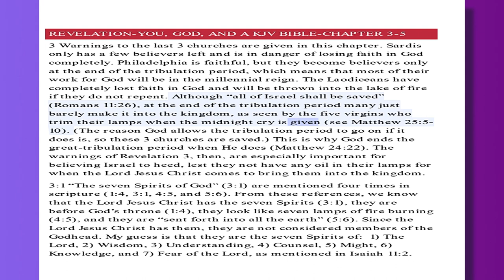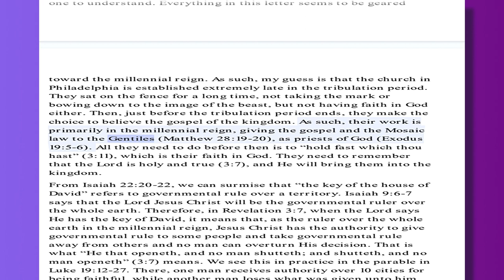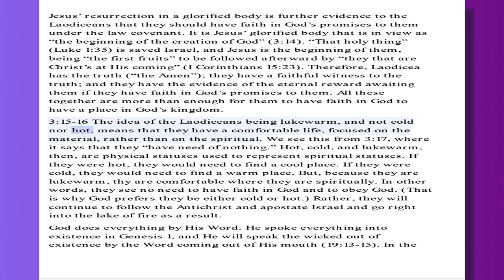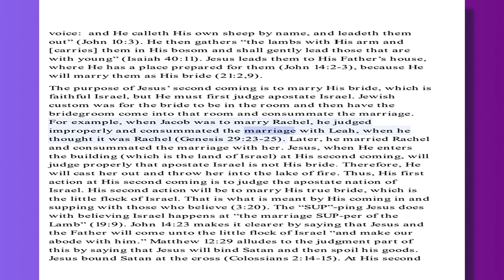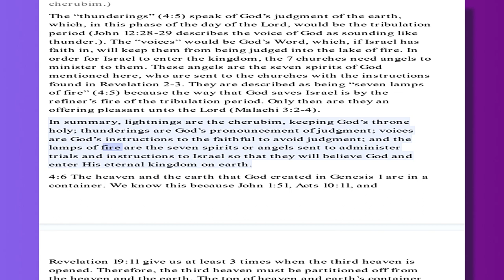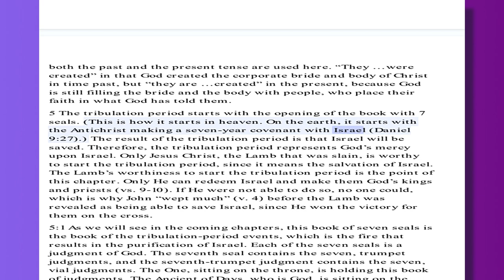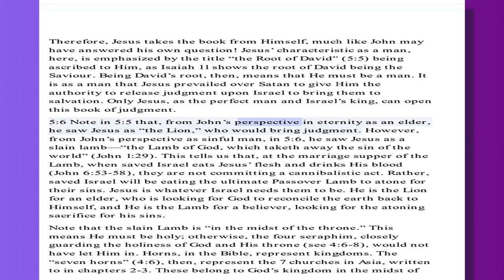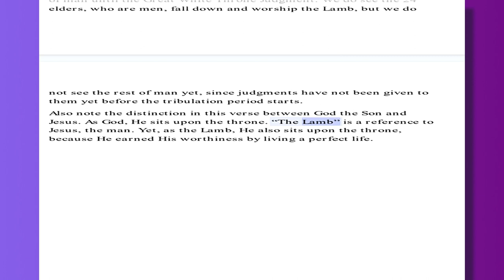Sept 23, 2023-Revelation-You, God and KJV Bible-Chapter 3-5